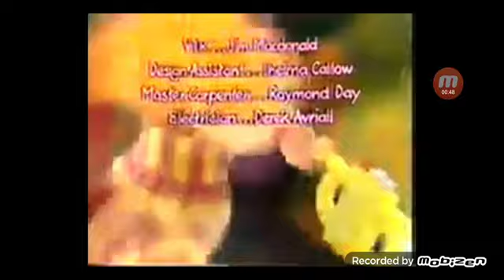Pob's Progamme Credits (For Colleen Ford/Tyler Fox/Cory Russell/Ryan Hutchins/Dylan Perrault)